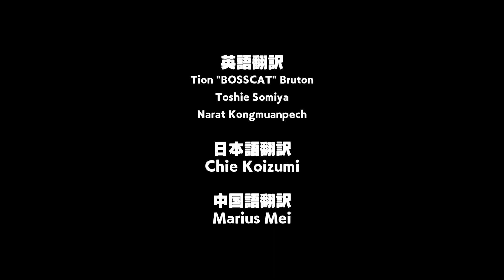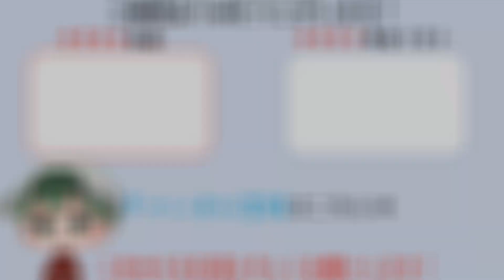【番長タクティクス】エピローグ 押忍！！！【BANCHOU TACTICS】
Banchou Tacticsは、日本の不良が主役の、ターンベースタクティクスRPGです。
- 高画質な3Dステージに2Dピクセル描画
- 戦闘はターン制ストラテジー
- 『クローズ』、『River City Ransom（くにおくん）』、『ファイナルファンタジータクティクス』からインスパイアされました。

[ストーリー]
 日本のとある街では、数年前から3つの高校の間で血みどろの争いが繰り広げられていた。
サカエ高校、ナカムラ工業高校、ミナト高校。この3校が奏でる狂気。
「この街はオレ達が仕切る」
そう信じてやまない不良達は仁義なき抗争を日々繰り広げていた。

昨年、ミナト高校のトップを張っていたキタガワ・セイイチが卒業したことで、3つの高校のパワーバランスが崩れ始めた。
物語は、ミナト高校に通う、タイガ・アラシを中心として展開していくのだった。